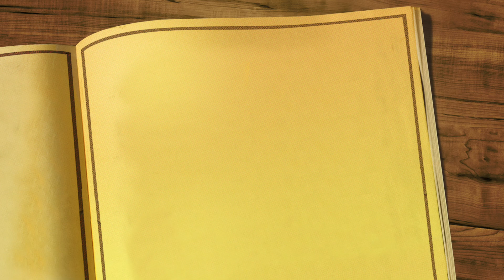ГОСТИ ИЗ ПРОШЛОГО 4 серия КОМЕДИЯ 2020. АНОНС и ДАТА ВЫХОДА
Рады что Вы посетили наш канал Live Beautiful. Сегодня мы Вам расскажем о дате выхода и анонсе 4-й серии русского сериала "Гости Из Прошлого".